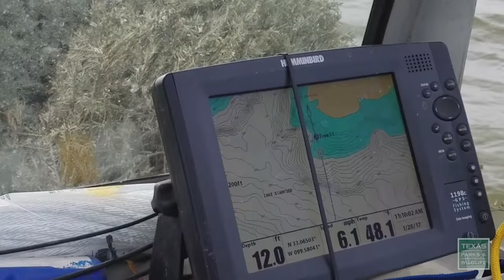Christmas Trees to Fish Habitat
Texas Parks and Wildlife Inland Fisheries staff and the Still Waters Bass Club placed 150 Christmas trees into Stamford Reservior near Abilene to enhance angling opportunities on the lake on January, 28, 2017. Get coordinates on these and other fish attractors around Texas